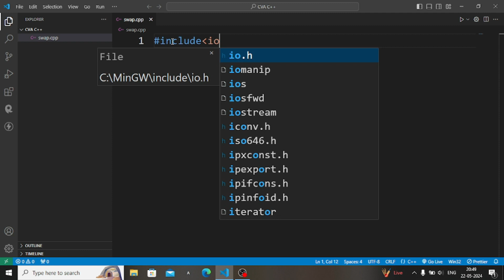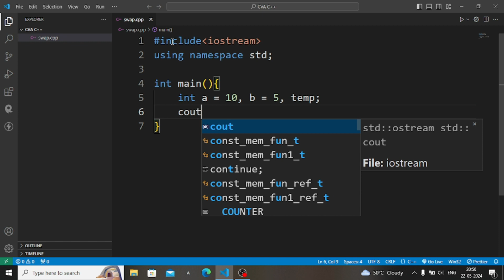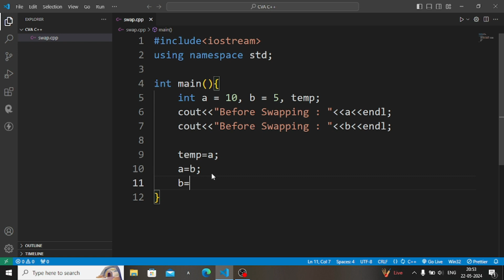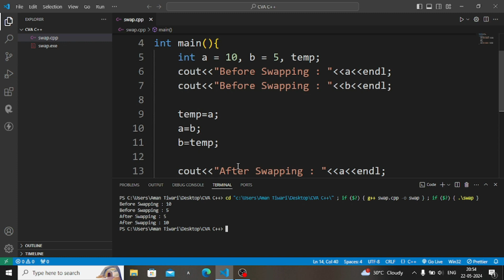How to Swap Two Numbers in C++ | Playlist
Topic: C++ Program to Swap Two Numbers in Hindi.

Hi everyone!
In this video tutorial, I am going to  show you how you can swap two numbers using c++ programming language in 2024 in hindi code via aman c++ playlist.